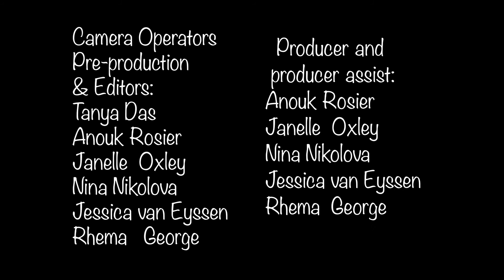Psalm 139:1-14 | Creative Director | CreateFest 2021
This year's Hillsong College CreateFest showcase featured some amazing creative director projects. Check out "Psalm 139:1-14" from this year's June 2021 CreateFest showcase.

Talents:
Anouk Rosier
Janelle Oxley
Nina Nikolova
Norman Lugtu
Chikai Yin
Katrina Lugtu
Paula Hughes
Joao Conde
Tanya Das
Jessica Van Eyssen

Camera Operators, Pre-Production and Editors:
Tanya Das
Anouk Rosier
Janelle Oxley
Nina Nikolova
Jessica Van Eyssen
Rhema George

Producer and Producer Assist:
Anouk Rosier
Janelle Oxley
Nina Nikolova
Jessica Van Eyssen
Rhema George